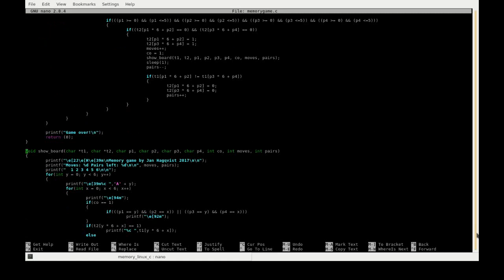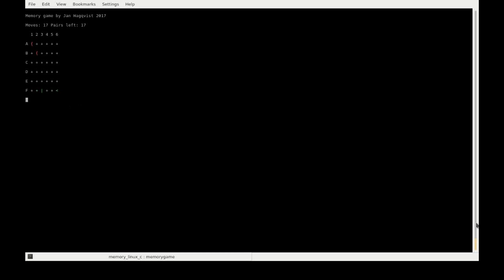Let's make a Memory Game on Linux with C